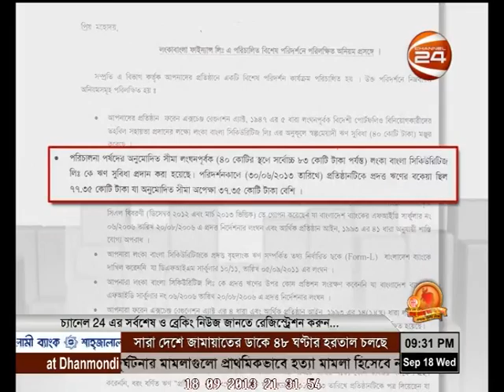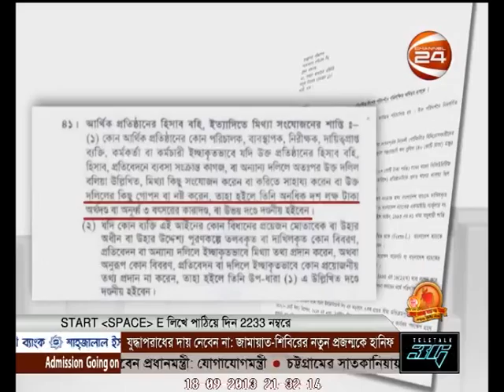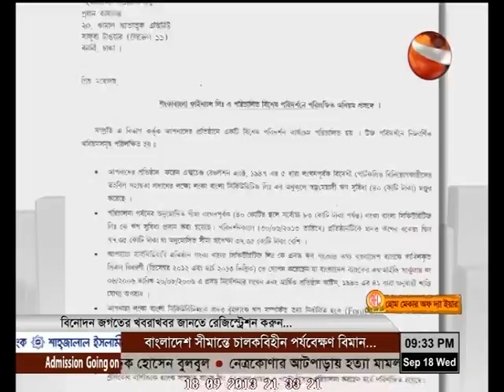LANKA BANGLA FINANCE CORRUPTION SERIES REPORT